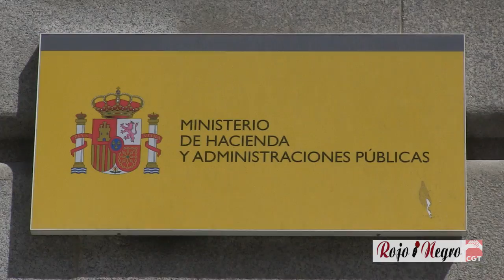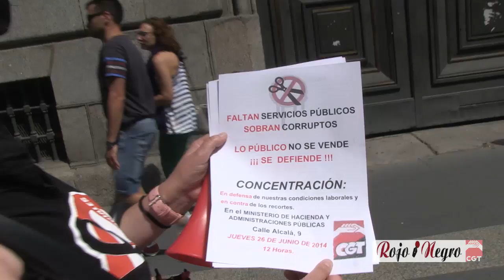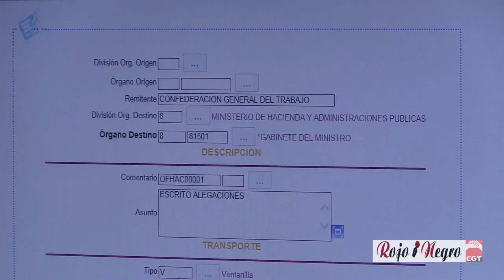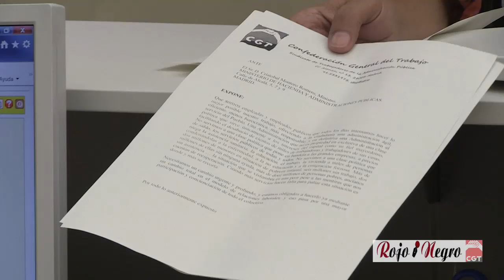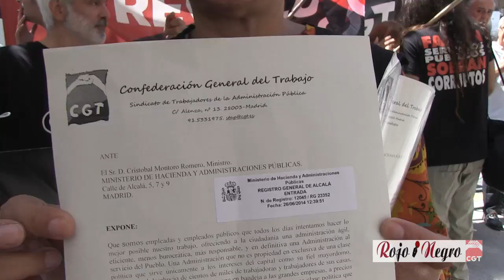CGT se dirige a Montoro y abre reclamación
El Sindicato de Administración Pública de Madrid, ha puesto una reclamación a las 12:30 del día 26 de junio de 2014 en el registro del Ministerio de Hacienda, mostrando su indignación por las políticas de gestión llevadas a cabo por el ministro.